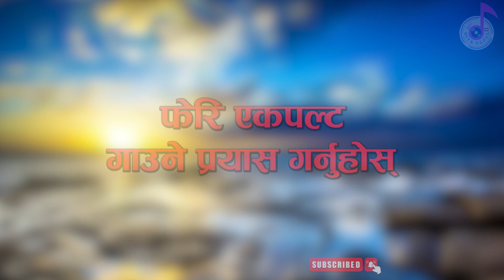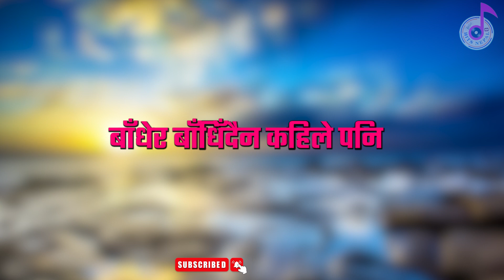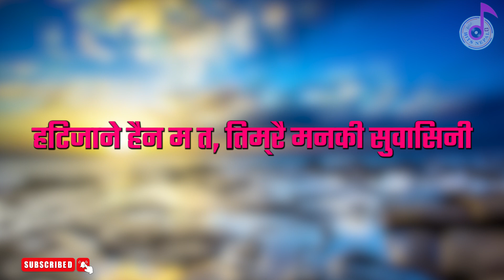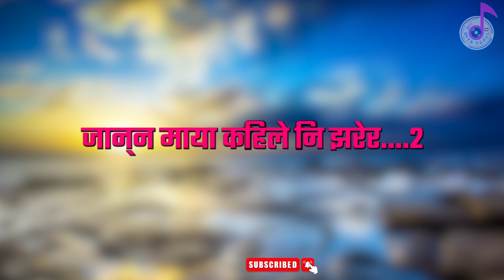Sagar Baru Sukera Gaijala Karaoke With Lyrics - Sapana Shree - Resham Lal Chaudhary Nepali Track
▶️ Original Audio Credits
Album
Anurag 'Prem Prathana' - 3
Music
Resham Lal Chaudhary
Vocal
Sapana Shree
Lyrics
Sindhu Rana

Thankyou. ❤❤🙏🙏